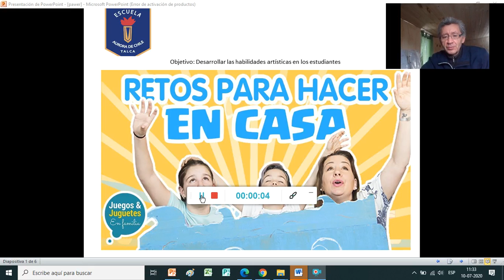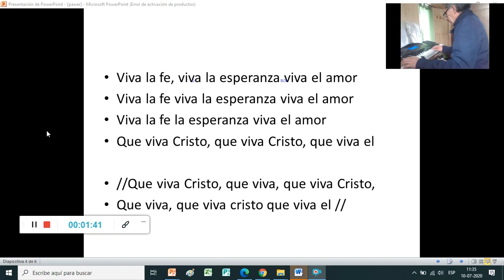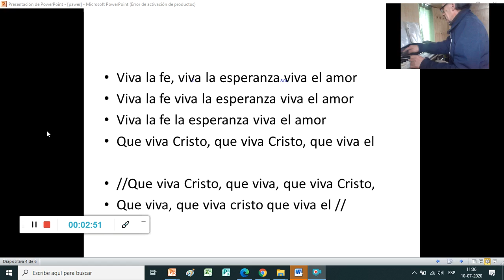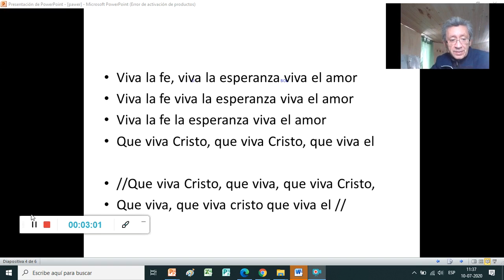Religión evangélica 2 CICLO